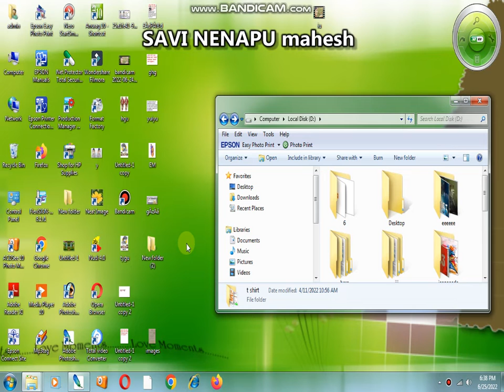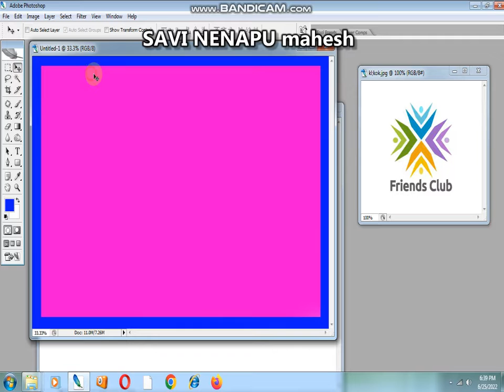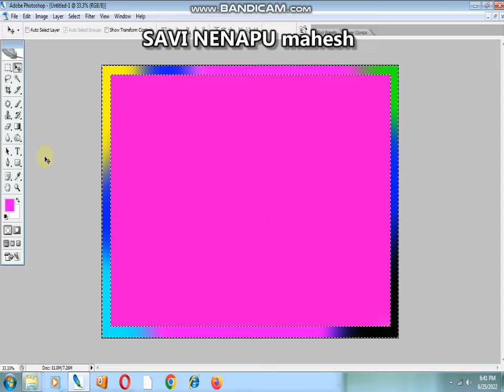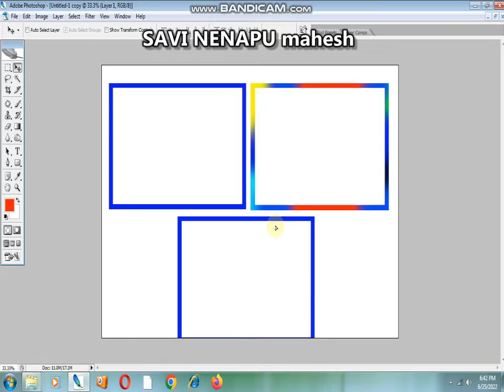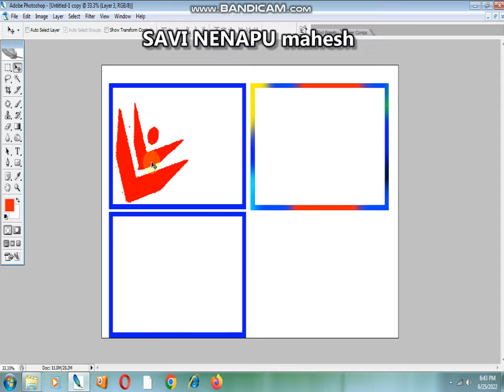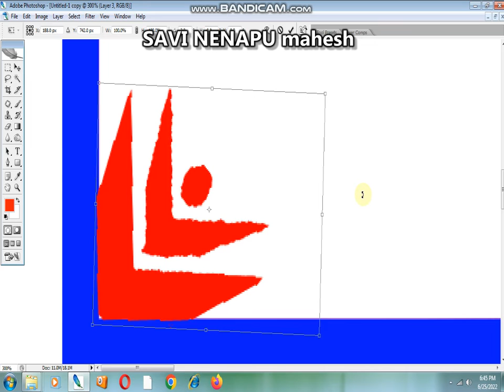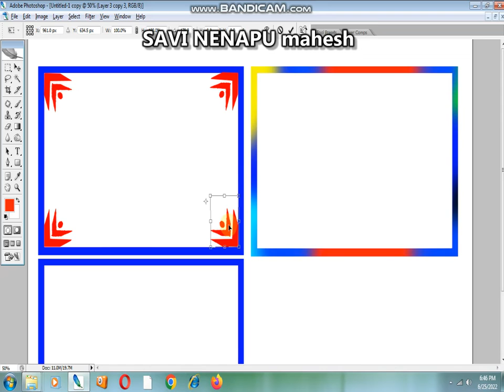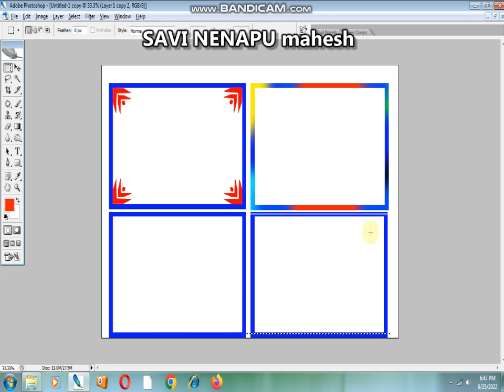HOW TO CREATE BORDER IN PHOTOSHOP CS2 SOFTWER IN 2022